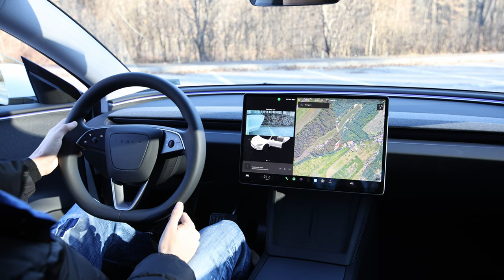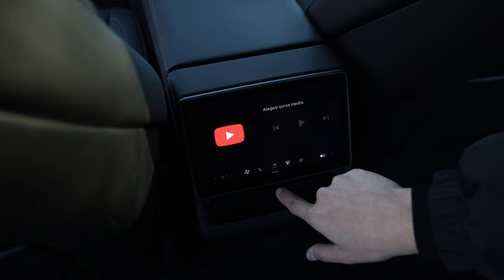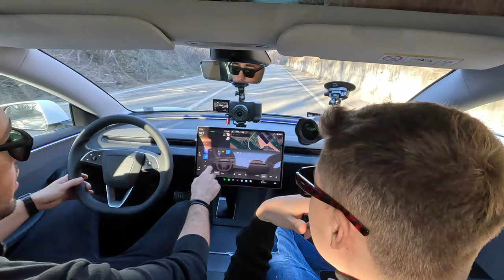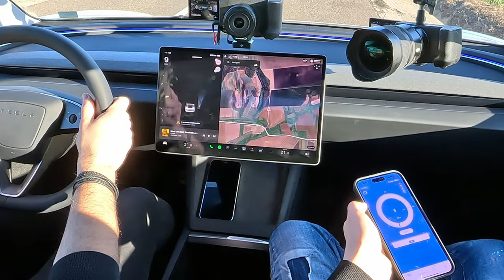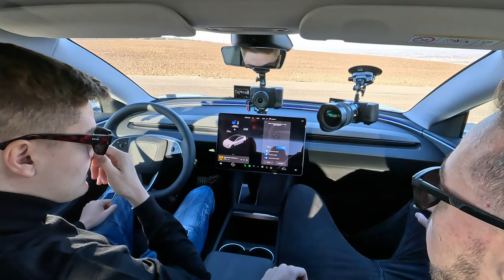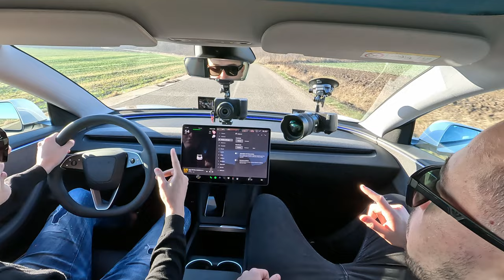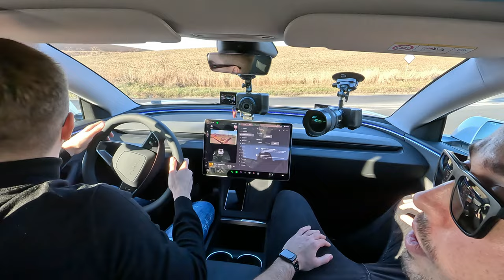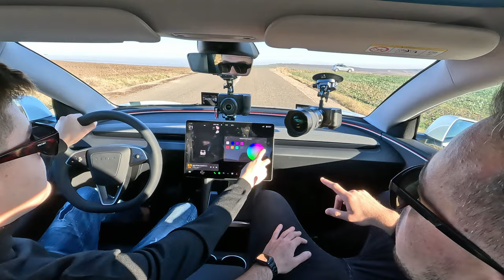INSTRUCTORUL AUTO CU TESLA MODEL 3 2024 FACELIFT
Am adus noua Tesla Model 3 2024 Facelift pe canal!
O super masina, in pretul ei! Andrei este proprietarul acestei masini si veti afla cu ce se ocupa si cum si-a permis aceasta masina!